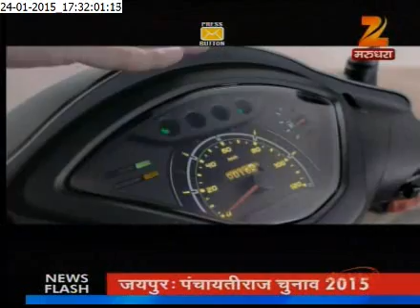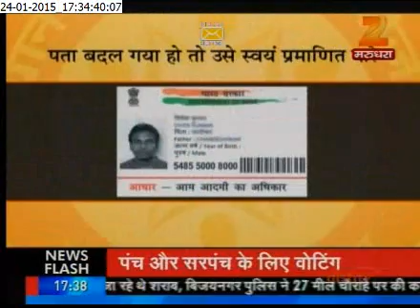ZEE RAJASTHAN :"AAP KI AAWAZ",24th jan, 2015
Aap Ki Aawaz from Sadulshahar